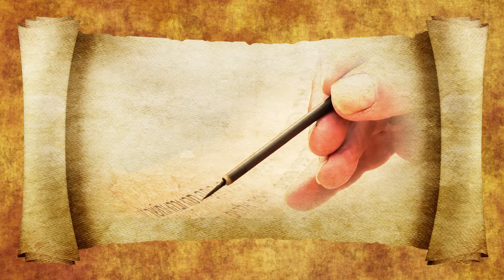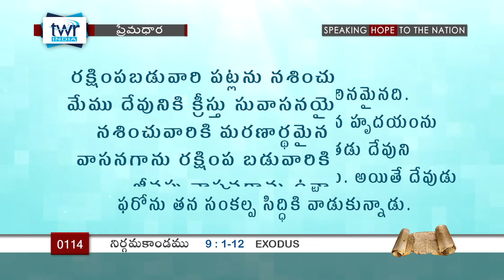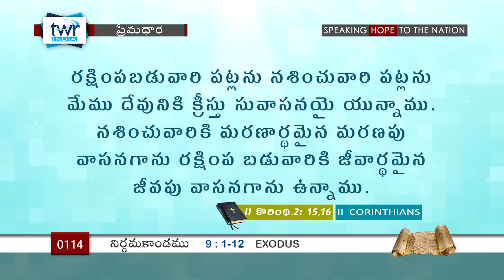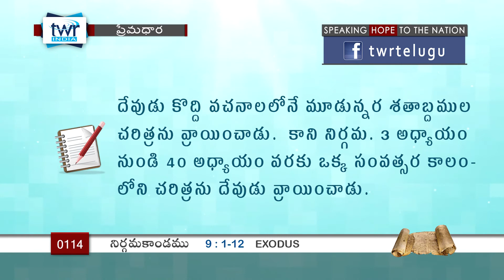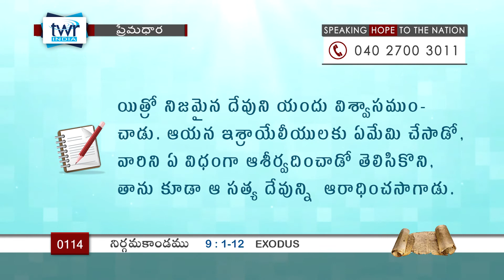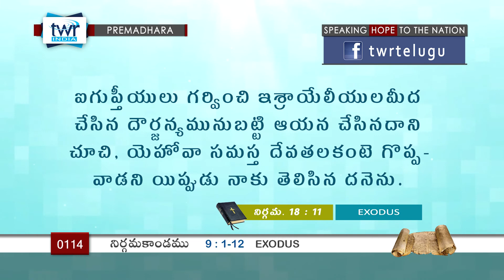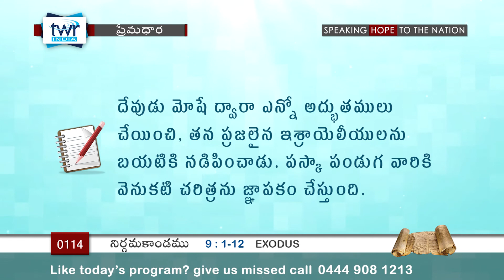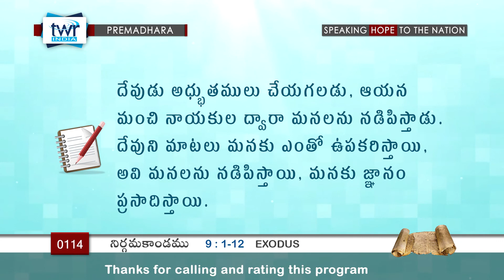TTB Exodus నిర్గమకాండము - 9:1-12 (#0114) Telugu Bible Study Premadhara